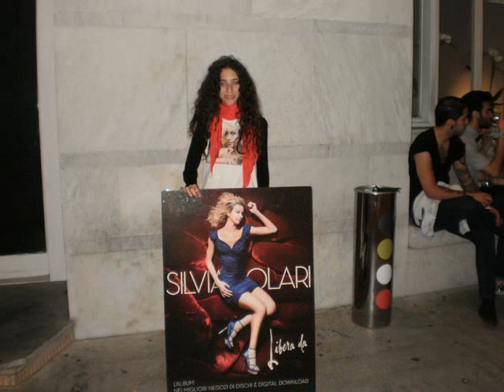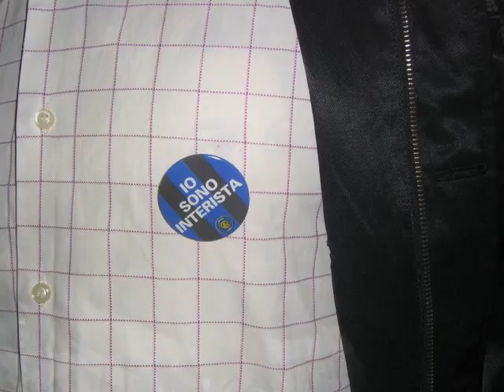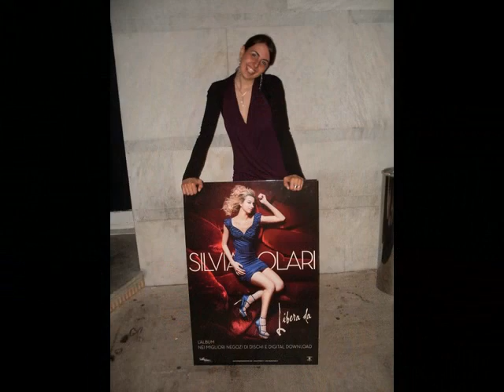Silvia Olari - Presentazione cd "Libera da" a Roma 23/05/2010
Boh, mi piaceva un sacco la musica e ho dovuto trovare una scusa per fare un video su qualcosa. Sorpresa per le ultime 2 immagini: non dimentichiamoci che il 23 era poche ore dopo il 22. :-)